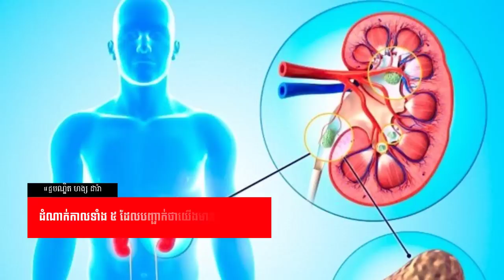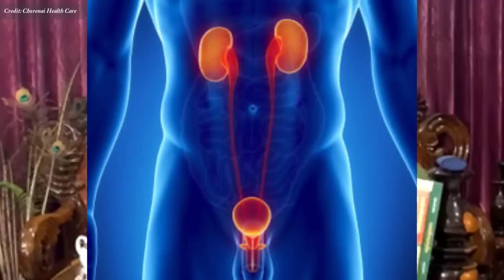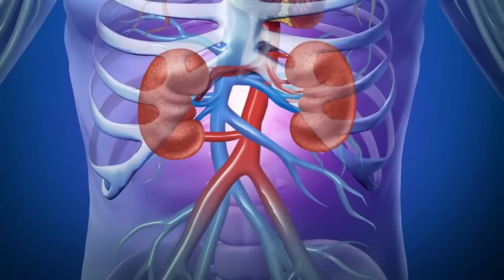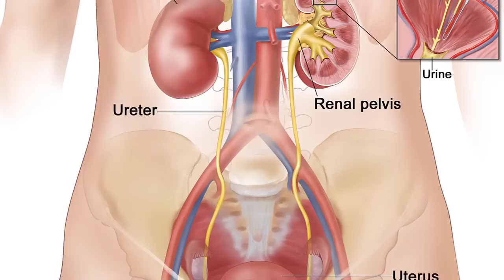ជម្ងឺតំរងនោម៖ ដំណាក់កាលទាំង ៥ ដែលបញ្ជាក់ថាយើងមានជម្ងឺ វេជ្ជ ហង្ស ដារ៉ា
In this video we want to show you about ជម្ងឺតំរងនោម៖ ដំណាក់កាលទាំង ៥ ដែលបញ្ជាក់ថាយើងមានជម្ងឺ វេជ្ជ  ហង្ស ដារ៉ា​ , SUCCESS REVEAL

ជំងឺតម្រងនោម មានន័យថា តម្រងនោមរបស់អ្នកខូច ហើយមិនអាចត្រងឈាមបាន។ អ្នកមានហានិភ័យខ្ពស់នៃជំងឺតម្រងនោម ប្រសិនបើអ្នកមានជំងឺទឹកនោមផ្អែម ឬលើសឈាម។ ប្រសិនបើអ្នកជួបប្រទះបញ្ហាខ្សោយតម្រងនោម ការព្យាបាលរួមមានការប្តូរតម្រងនោម ឬការលាងឈាម។

✮✮✮✮✮ Enjoy!

✡ ABOUT US ✡
.: Why We create SUCCESS REVEAL channel :.
1. To inspire, Motivate, create new entrepreneur
2. Share Business knowledge, Entrepreneurship, Success
3. Free Business Education Online